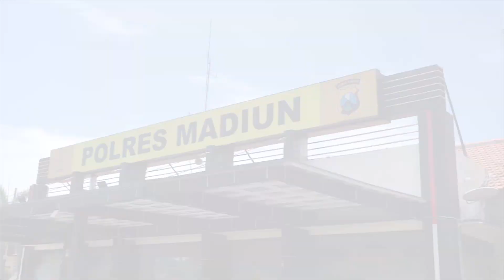MADIUN - Komplotan Pencuri Perangkat Komputer Sekolah Berhasil Di Tangkap Polisi